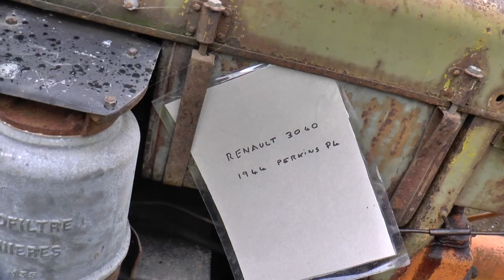CLASSIC TRACTOR Meeting BRIDGE HOUSE TEA ROOMS 'WRAY' 24th Sept 2023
Nice to see the event so well attended at bridge house tea rooms today, got some filming done before the rain set in, some stills at the end, a very nice selection of old and new machinary on show, why not give a  👍 if you like the video, thanks for watching .